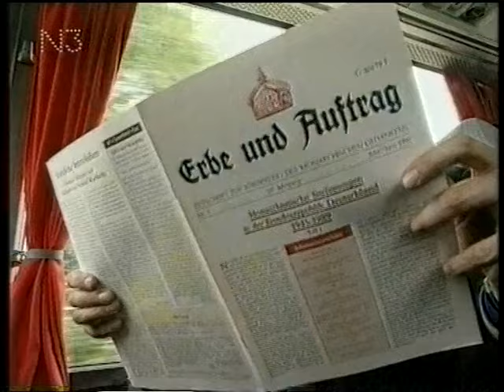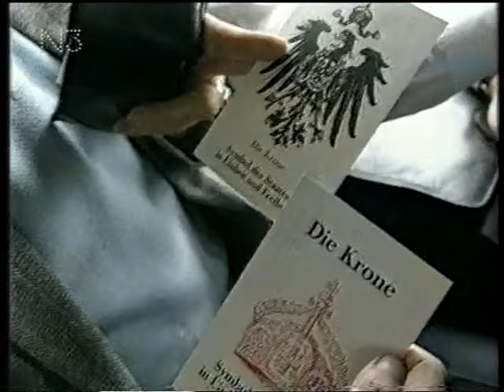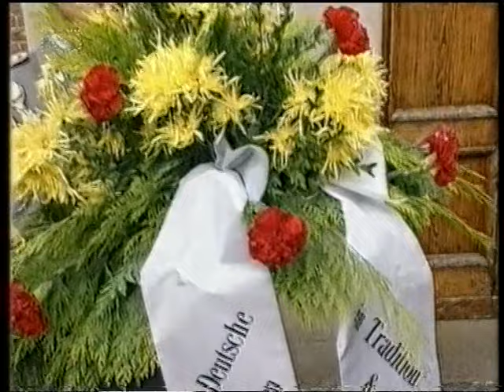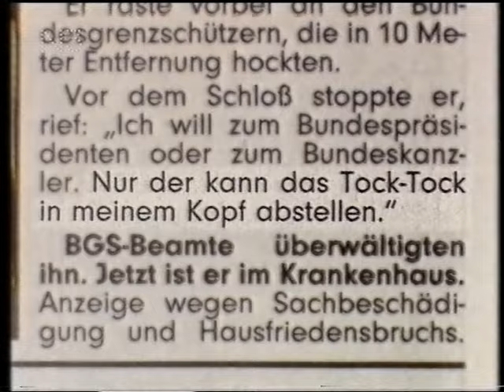Extra Dry (1996)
Ausschnitt aus einer Folge der NDR-Satiresendung aus dem Jahr 1996 mit folgenden Beiträgen:

0:00 Doorn-Fahrt des Vereins "Tradition und Leben" zum 55. Todestag Kaiser Wilhelms II.
4:43 Roman Herzog heilt Berti Vogts vom Tock-Tock in seinem Kopf.

Moderator: Hans-Jürgen Börner